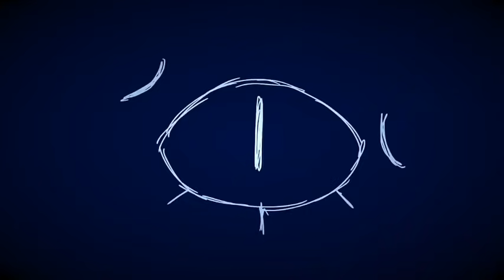//Countryhumans// °Клип° ~Не бойся смотреть смерти в глаза~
Не одна из анимаций не принадлежит мне!
Песня в названии видео.